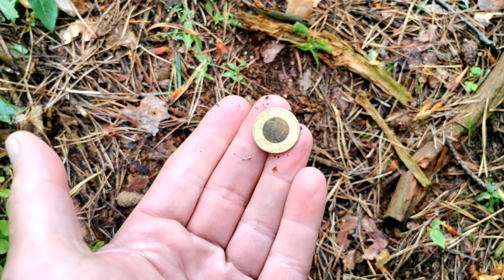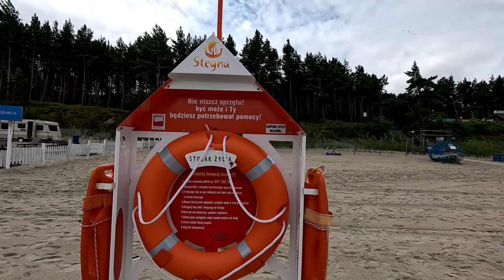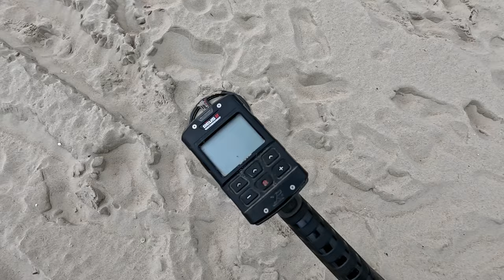Złoto, dużo kasy i biżuteria. Poszukwiania z wykrywaczem metali w Stegnie.Ku przygodzie #10 / #2024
Zapraszamy do obejrzenia filmu pt.  Złoto, dużo kasy i biżuteria. Poszukwiania z wykrywaczem metali w Stegnie.Ku przygodzie #10 / #2024

Sklep stacjonarny z wykrywaczami metali:
Odkrywca Historii
ul.Piastowska 28
14-240 Susz
woj. Warmińsko-Mazurskie